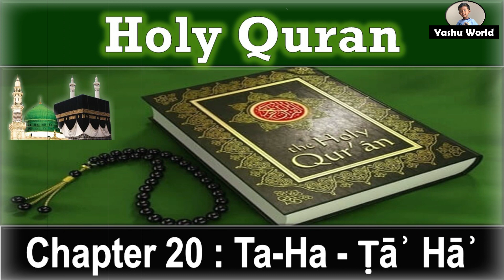The Holy Quran Audio in English - Chapter 20 : Ta-Ha - Ṭāʾ Hāʾ